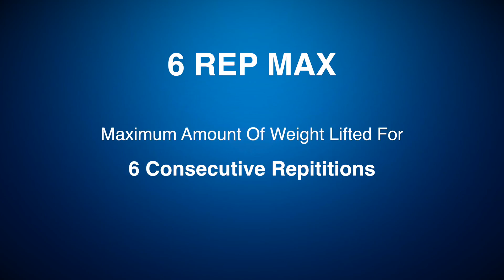NPTI_Orlando: 6 REP MAX (Brita)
This week the new students get their 6 rep max. Brita is able to get 155 lbs in the Deadlift and we are all excited for her.